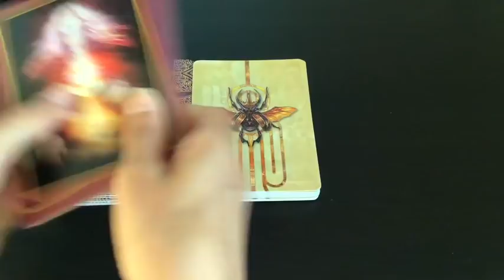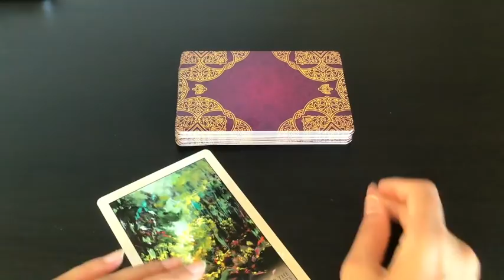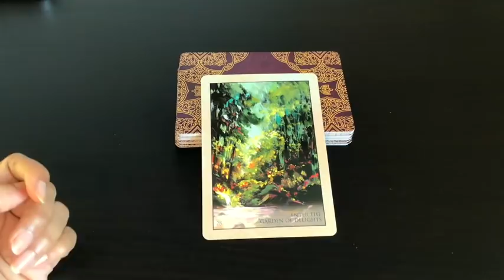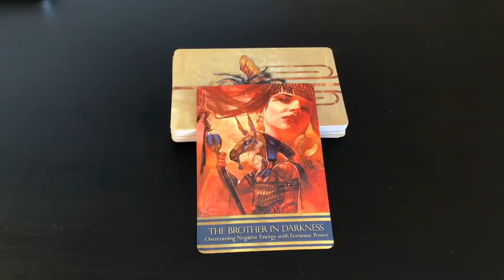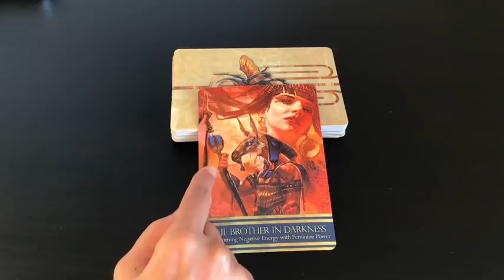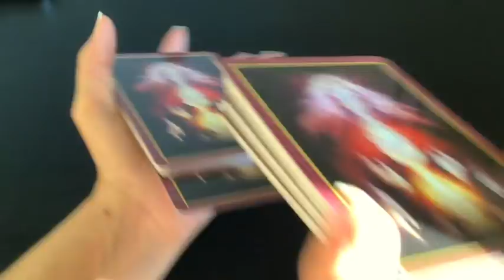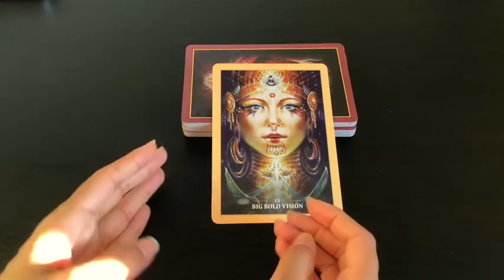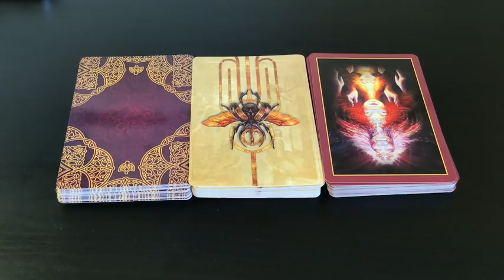Pick A Card: Oracle Card Guidance | What do you need now?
Here is your weekly Oracle Card reading. This week we are using 3 decks of Alana Fairchild.

Time stamps:
#1: 1:40
#2: 7:28
#3: 15:44

Blessings Abound.
Love,
Shalin